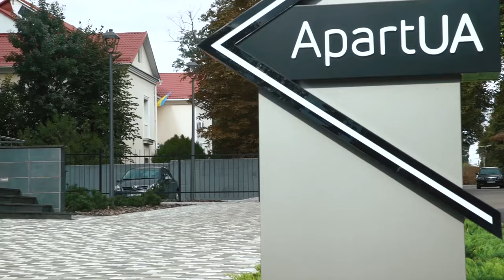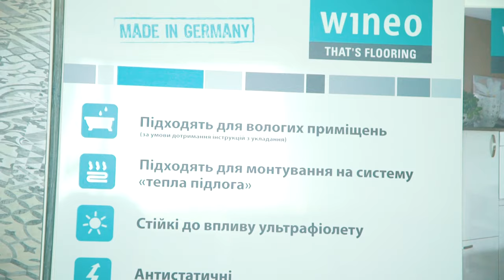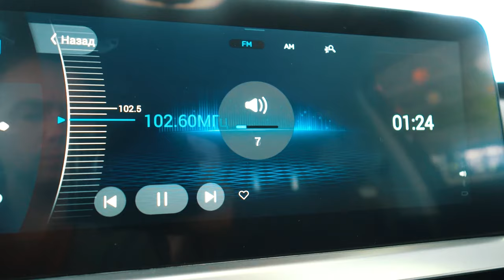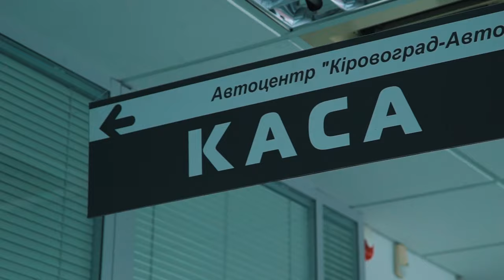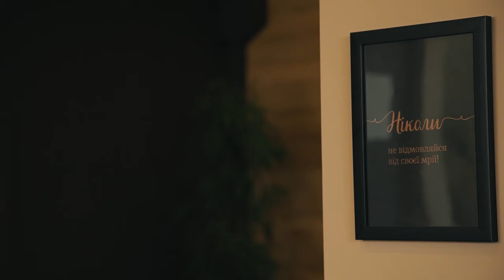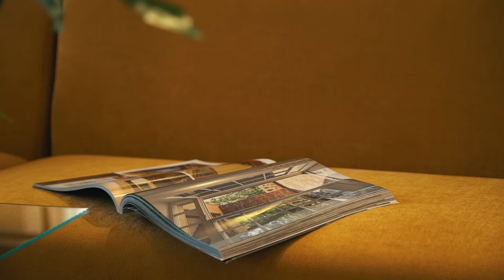поБУДка Show (випуск 02) | Розважальне шоу на телеканалі Вітер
Прокидайся разом з «поБУДка show» на телеканалі «Вітер». Обговорюємо в ефірі актуальні теми цього тижня та говоримо про свята - день тварин та день художника.
Гості програми:
Дорош Катерина – зоозахисниця, засновниця громадської організації захисту тварин «БІМ».
Альона Філякова - талановита дівчина, яка не тільки пише картини, портрети, але й  створює фантастичні малюнки на одежі;
А також наші партнери програми, які поділяться  корисними порадами у  постійних рубриках для здоров’я та домашнього комфорту.
Зйомки програми відбувалися в громадському просторі «Мір 2.0».
Дивіться програму з 8 до 9 години щосуботи на телеканалі «Вітер», а також youtube каналі.